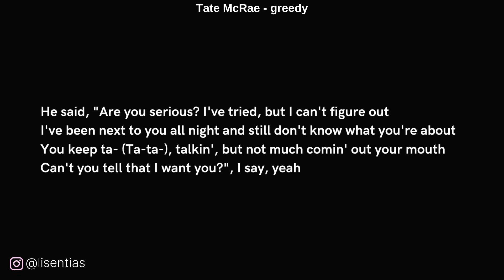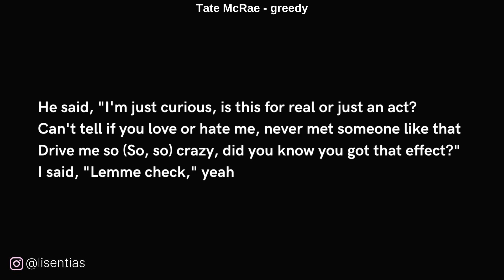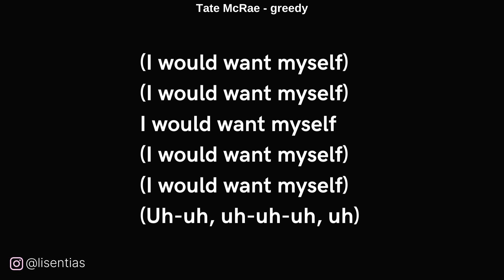Tate McRae - greedy | Vocals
Lyrics